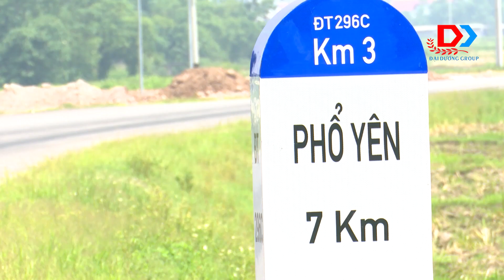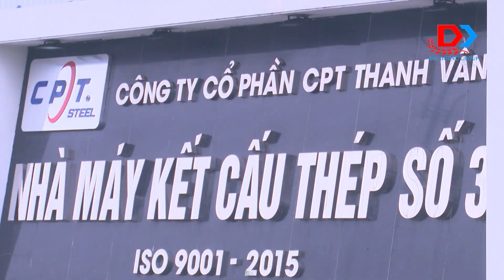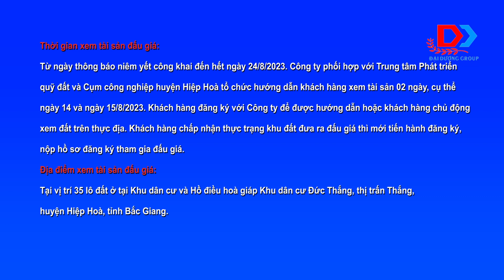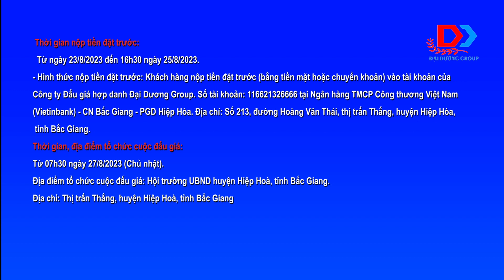Giới thiệu 35 lô đất tại KDC và Hồ điều hoà giáp KDC Đức Thắng, thị trấn Thắng, huyện Hiệp Hoà.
Hiệp Hòa là trung tâm phát triển phía tây của tỉnh Bắc Giang, do đó huyện Hiệp Hòa đã đặc biệt quan tâm đến việc quy hoạch, phát triển hạ tầng giao thông, huyện đã tập trung đầu tư  xây dựng các tuyến giao thông đối nội và đối ngoại. Qua đó nhằm tạo ra điều kiện thuận lợi để kết nối, mở rộng không gian mới phục vụ phát triển công nghiệp, dịch vụ và đô thị. Đã cơ bản hoàn thành 04 dự án phát triển hạ tầng giao với tổng chiều dài 24,6km gồm có: cầu Hà Bắc 2, cầu Hòa Sơn, cầu Xuân Cẩm- Bắc Phú, cải tạo đường tỉnh 295;Huyện cũng đã chủ động triển khai xây dựng 04 tuyến đường giao thông quan trọng với tổng chiều dài là 34,7km (đường trục Bắc Nam, cải tạo nâng cấp đường tỉnh 295, đường nối đường tỉnh 296 với đường vành đai 4.
Với sự chủ động, quyết tâm, quyết liệt, đổi mới trong chỉ đạo, điều hành và khát vọng phát triển; sự vào cuộc của cả hệ thống chính trị; sự đoàn kết, chung sức, đồng lòng của cộng đồng doanh nghiệp, các tầng lớp nhân dân, huyện Hiệp Hòa đã khắc phục khó khăn, nỗ lực phấn đấu, thực hiện có hiệu quả phát triển kinh tế- xã hội” những năm qua Huyện luôn giữ tang trưởng cao, đặc biệt là lĩnh vực phát triển sản xuất công nghiệp; thương mại, dịch vụ; cải thiện môi trường đầu tư kinh doanh. Đến nay huyện đã thu hút được 10 nhà đầu tư đăng ký đầu tư hạ tầng kỹ thuật 4 khu, 6 cụm công nghiệp. Trong đó có 1 khu công nghiệp và 4 cụm công nghiệp đã hoàn thiện hạ tầng và đã có 61 nhà đầu tư thứ cấp đi vào hoạt động sản xuất, kinh doanh, với tổng số vốn đăng ký là hơn 20 nghìn tỷ đồng, tạo việc làm cho khoảng trên 15.000 lao động. Toàn huyện có trên 1.275 doanh nghiệp.
Kinh tế của huyện tiếp tục phát triển, cơ cấu kinh tế chuyển dịch theo hướng tích cực, cơ sở vật chất kỹ thuật, kết cấu hạ tầng kinh tế- xã hội được đầu tư, bộ mặt của huyện thay đổi rõ rệt; đời sống nhân dân không ngừng được cải thiện.
Thực hiện  hợp đồng đấu giá giữa Công ty Đấu giá hợp danh Đại Dương Group và Trung tâm Phát triển quỹ đất và Cụm công nghiệp huyện Hiệp Hòa: Đấu giá Quyền sử dụng 35 lô đất ở tại Khu dân cư và Hồ điều hoà giáp Khu dân cư Đức Thắng, thị trấn Thắng, huyện Hiệp Hoà, tỉnh Bắc Giang
Tổng diện tích 35 lô đất đấu giá: 4.523,56 m2
Tổng giá khởi điểm: 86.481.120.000 đồng
Thị trấn Thắng là trung tâm kinh tế Chính trị của của huyện, cách trung tâm Hà Nội khoảng 50 km, cách Sân bay quốc tế Nội Bài (Hà Nội) 30 km, cách thành phố Bắc Giang 30 km, cách thành phố Bắc Ninh 30 km, cách thành phố Thái Nguyên 40 km nên có vị trí địa lý thuận lợi để phát triển kinh tế - xã hội với hệ thống giao thông liên kết với các trung tâm kinh tế lớn. Là đô thị có hệ thống giao thông vô cùng thuận lợi, Ngã 6 trung tâm Thị trấn là giao nơi giao cắt các tuyến giao thông quan trọng như quốc lộ 37, tỉnh lộ 288, 295, 296 các tuyến giao thông nội thị đang được nâng cấp hiện đại . Thị trấn thắng được mở rộng, dân số tăng, nhu cầu về nhà ở và các trung tâm thương mại dịch vụ cần được đầu tư xây dựng. Khu dân cư Hồ điều hoà giáp Khu dân cư Đức Thắng được đầu tư xây dựng trên vị trí đắc địa, vị trí đẹp, không gian thoáng mát, giao thông vô cùng thuận tiện, rất phù hợp cho kinh doanh, nghỉ dưỡng. Khu dân cư với cơ sở hạ tầng đồng bộ, tiêu chuẩn, các công trình phù trợ đầy đủ như: hệ thống đèn chiếu sáng, cây xanh, hệ thống xử lý rác thải, khu vui chơi giải trí đã hoàn thành đáp ứng mọi yêu cầu của nhân dân và quý khách hàng.